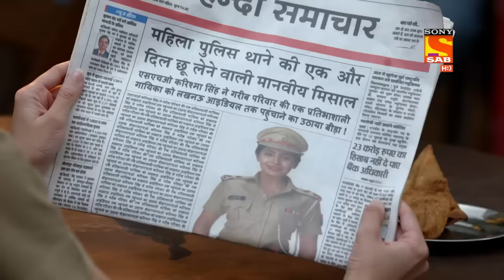Maddam Sir - Ep 85 - Full Episode - 7th October 2020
Episode 85: The Photos
An interviewer comes to cover the story of Karishma's station. When she is asked what would she like to tell the criminals, she responds by saying that everyone should think before committing a crime as her colleagues will always be watching. When he tells her that he wants to click her picture to attach with the article. Just as she is posing, Pushpa comes and disapproves all of her poses.